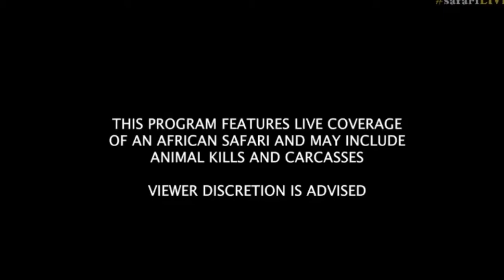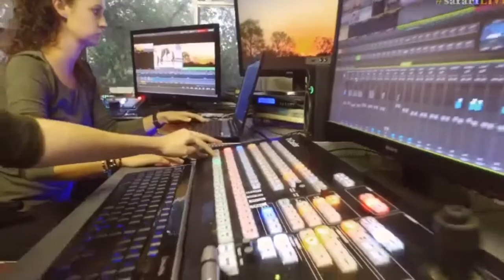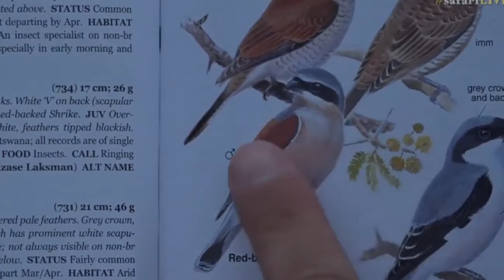Nov 30, 2016- Sunrise Drive-Full Length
Tinyo gave us a great Roar!
Brief but amazing sighting with Shadow.
Karula is in the area but evaded Jamies attempts to locate her this morning.
Stef out on bush walk with lots of amazing small creatures.
Byron came upon a Wildebeest who had just given birth to an extremely cute and strong little one.